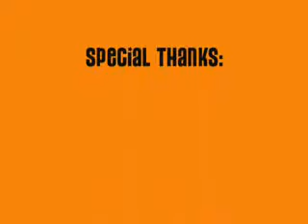Uncle Luke - Interview - thugplay.com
Luke ho walker